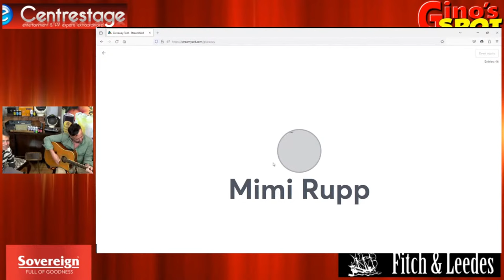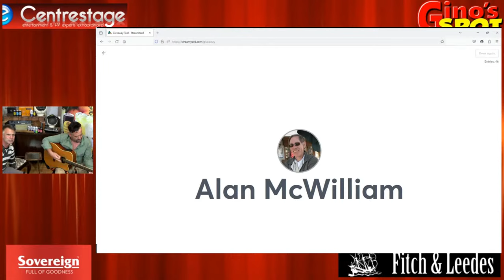Wayne Kallis cruises onto Gino's Spot on Mon 8 Apr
Gino catches up with Centrestage frontman Wayne Kallis as he returns home from a 6 month cruising adventure before heading off again in June.

Wayne will chat about the challenges and opportunities afforded to a rock n roll front-man as he travels the globe entertaining foreigners and fronting on board musical productions.

Wayne will also field some amusing 'Getting to Know You' questions along the way.

Ginos Spot is a weekly (every Tues at 18h30) internet interview platform which focuses on Eastern Cape business leaders and the characters who add colour to Gqeberha, and is gratefully sponsored by Fitch & Leedes.